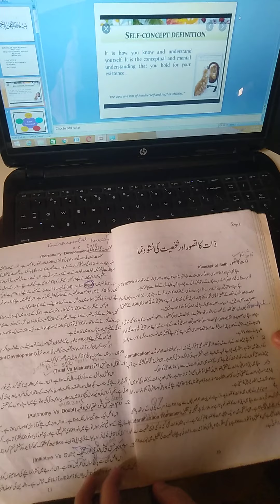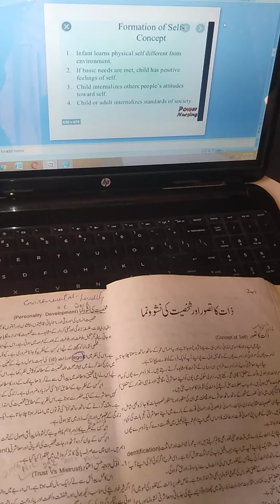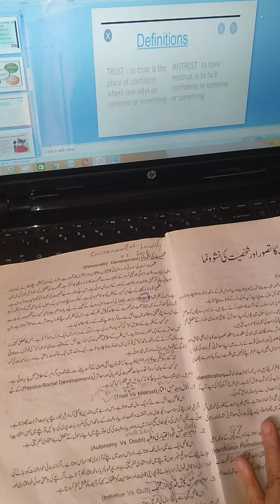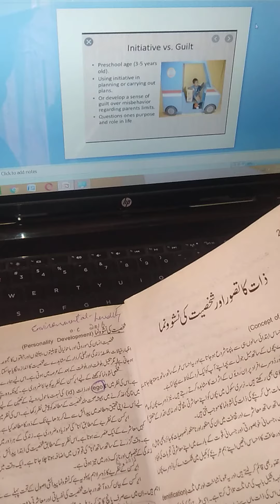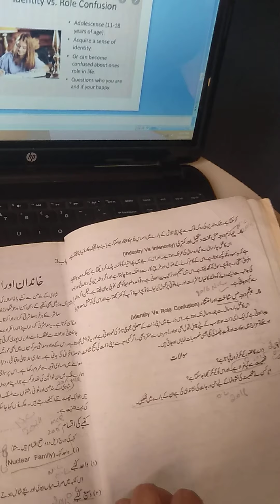Outlines of Home Economics (First year) Lecture 1 Concept of self & Personality development!